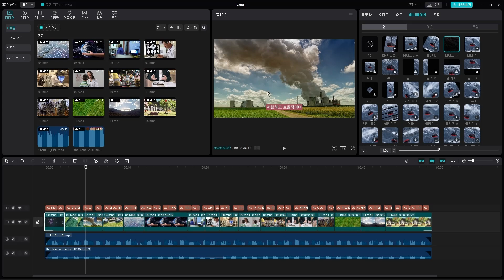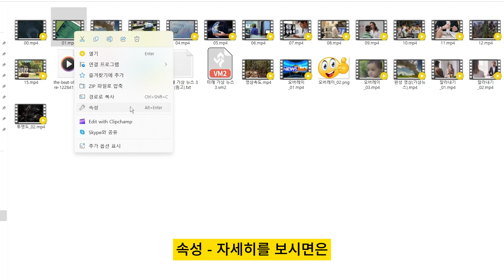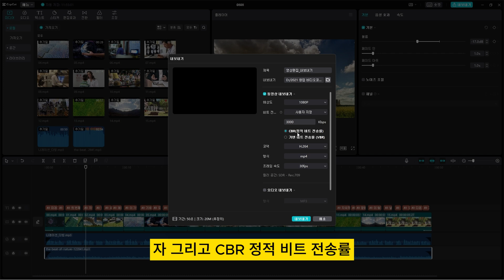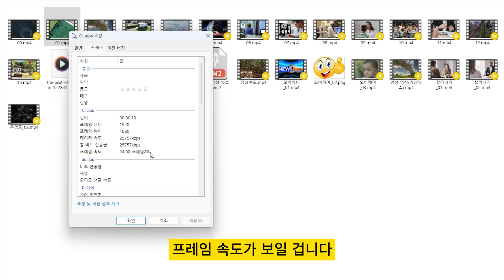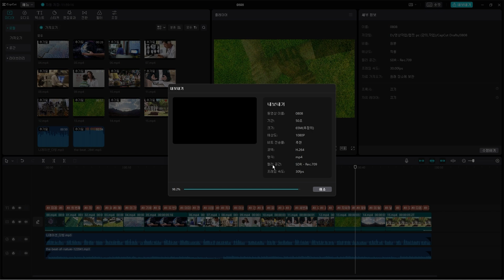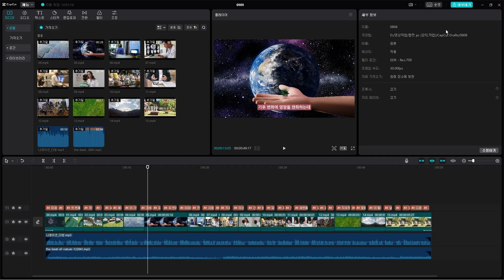캡컷 pc 내보내기 설정 완벽 정리해 드립니다. (설명에서 정리 pdf 제공) 이것으로 인코딩에 대해서 이해가 되실 것입니다.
내보내기 (인코딩) 정리 pdf 파일 다운로드 링크

캡컷 pc 에서 영상 편집이 완료된 후에 내보내기 설정에
대해서 완벽하게 정리한 내용입니다.
인코딩, 렌더링이 이해가지 않는 분들은 이 영상으로
완벽하게 이해가 되실 것 입니다.